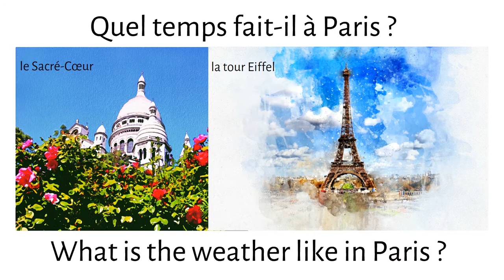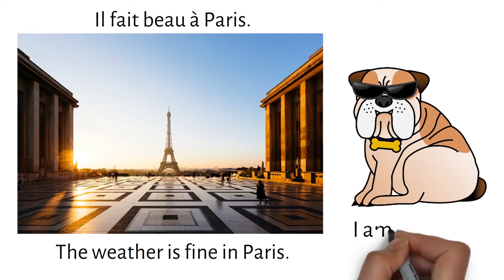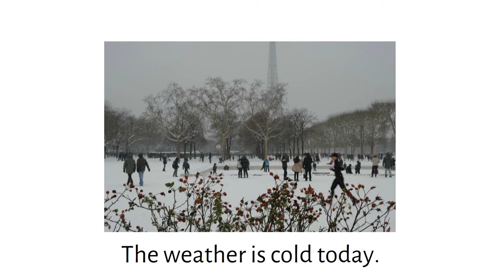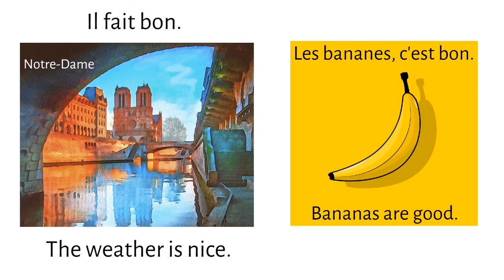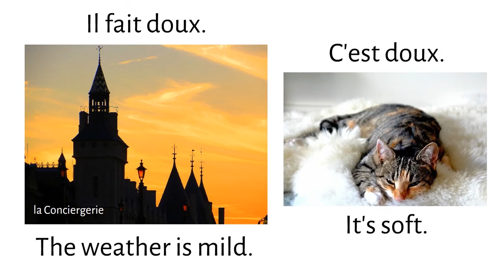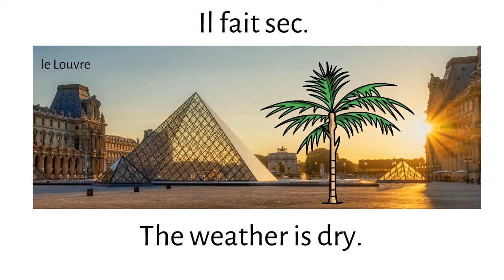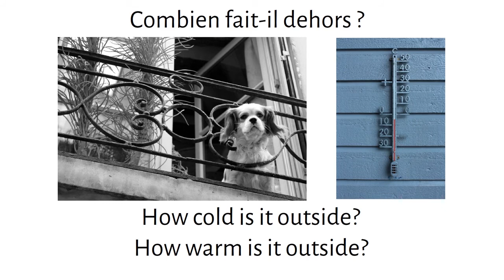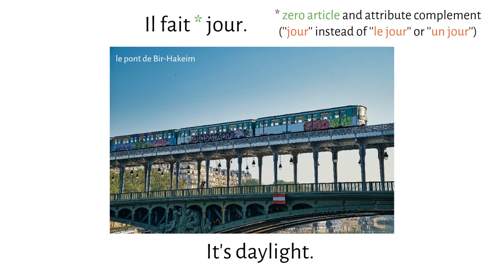Learn French to talk about the weather while discovering Parisian landmarks.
Learn to talk about the weather with the French verb ''faire''
N.B. ''La Défense'' takes a capital L and a capital D
 (not ''la Défense'' or ''la défense'')